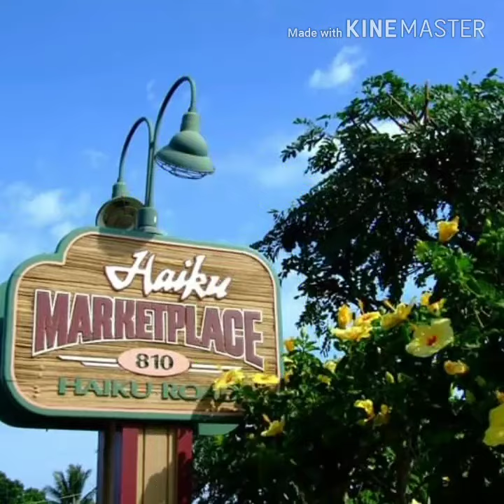ZEPETO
non♡chika

♡♡♡Hawaiiで始まる恋♡♡♡